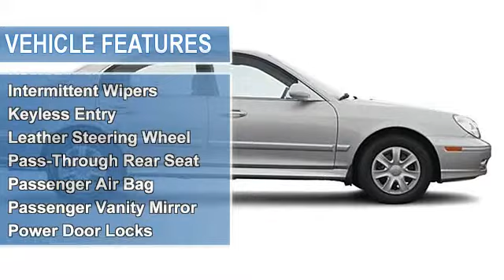2005 Hyundai Sonata - Classic Chevrolet - Owasso, OK 74055 - U278121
Classic Chevrolet
8501 Owasso Expressway
8501 Owasso Expy.

For Sale: 2005 Hyundai Sonata
VIN: KMHWF35HX5A118966
Engine: 2.7L
Drivetrain: FWD
Transmission: AUTOMATIC
Mileage: 81,357
Color: SILVER (exterior)  (interior)

Features:
GLS trim. CD Player, Aluminum Wheels. 4 Star Driver Front Crash Rating. CLICK NOW! KEY FEATURES INCLUDE: CD Player, Aluminum Wheels. Remote Trunk Release, Keyless Entry, Heated Mirrors, Security System, Bucket Seats. EXPERTS REPORT: 4 Star Driver Front Crash Rating. 4 Star Driver Side Crash Rating. Classic Chevrolet in Tulsa, OK, also serving Owasso, OK and Muskogee, OK is proud to be an automotive leader in our community. Since opening our doors, Classic Chevrolet has maintained our solid commitment to our customers, offering a wide selection of cars and trucks and ease of purchase. Please confirm the accuracy of the included equipment by calling us prior to purchase.